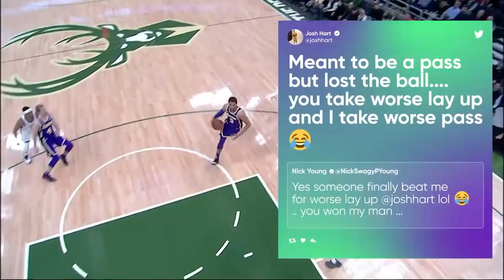Shaqtin’ A Fool: Thomas Bryant Rollin’ On Court